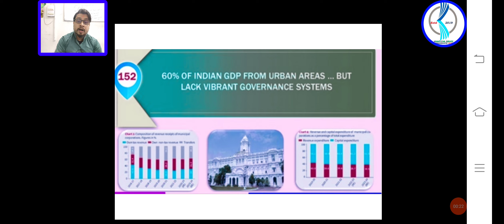𝗨𝗽𝘀𝗰 | 𝗘𝗱𝗶𝘁𝗼𝗿𝗶𝗮𝗹𝘀 | 𝗖𝘂𝗿𝗿𝗲𝗻𝘁 𝗮𝗳𝗳𝗮𝗶𝗿𝘀 | 𝗨𝗿𝗯𝗮𝗻 𝗜𝗻𝗱𝗶𝗮 & 𝗚𝗼𝘃𝗲𝗿𝗻𝗮𝗻𝗰𝗲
# upsc # editorials # municipal corporation